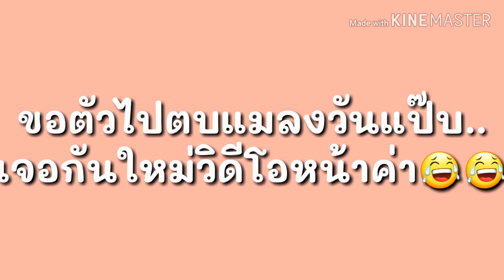Kinderpflegerin เรียนวิชาอะไรบ้าง?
ใครไม่เข้าใจที่เราพูด บางทีพูดเองก็งงๆตัวเอง🤣🤣🤣
หรือมีคำถามเพิ่มเติม เขียนถามได้ทุกเรื่องยินดีตอบค่ะ😃😃😃

วิชาที่เรียน..
-          Religionslehre

-          Deutsch und Kommunikation*

-          Englisch บางรร.ไม่มีเรียนค่ะ

-          Sozialkunde und Berufskunde

-          Pädagogik und Psychologie*

-          Ökologie und Gesundheit

-          Rechtskunde

-          Mathematisch- naturwissenschaftliche Erziehung

-          Praxis- und Methodenlehre und Medienerziehung

-          Werkerziehung und Gestaltung

-          Hauswirtschaftliche Erziehung

-          Musik und Musikerziehung

-          Säuglingsbetreuung

-          Sozialpädagogische Praxis*

ทำงานมานานนม..วันนี้ตัดสินใจมีกลุ่มเป็นของตัวเองซักที😊😊
สวัสดีค่ะ อยากเชิญให้เพื่อนๆ ที่ทำงาน Kindergarten หรืองานที่เกี่ยวกับเด็ก..ไม่ว่าจะเป็น Kinderpflegerin หรือ Erzieherin มาร่วมแชร์ประสบการณ์การทำงานและการทำ  Angebot หรือ Ausarbeitung ต่างๆ เพื่อเป็นวิทยาทานและแนวทางแก่น้องๆรุ่นหลังๆ ที่อยากทำงานสายนี้ค่ะ😊
แต่!! อุ๊ ไม่ได้ชวนแค่ kinderpflegerin และ Erzieherin เท่านั้น ไม่ว่าจะทำงานในครัวที่ kita หรือ Tagesmutter, Kinderkrankenschwester หรือ Aupair ก็มาอยากชวนมาแชร์ประสบการณ์การทำงานกับเด็กกันนะค่ะ..😊😊